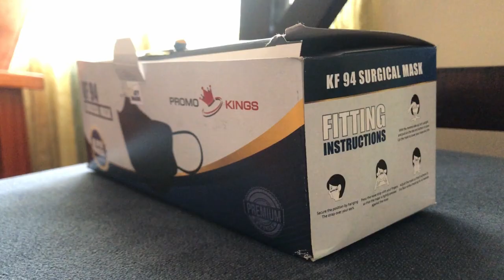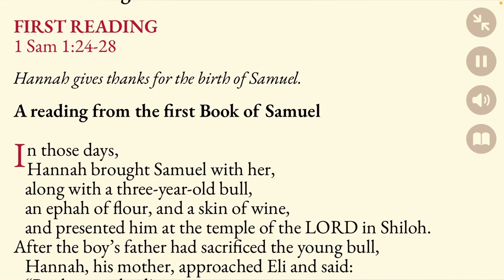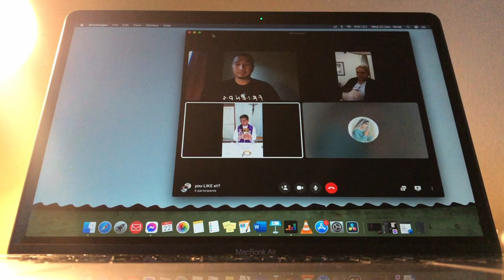Vlog 268 | Ice cream + cold night, perfect for a GOOD SHARING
Luc Longley and the ‘missing chapter’ of the Last Dance | Full documentary | Australian Story